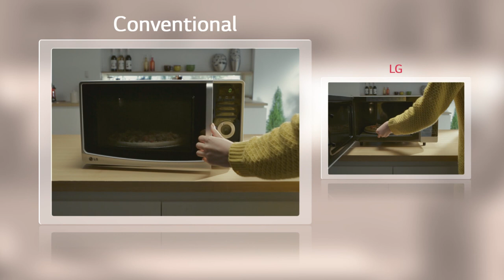LG Microwave - Round Cavity